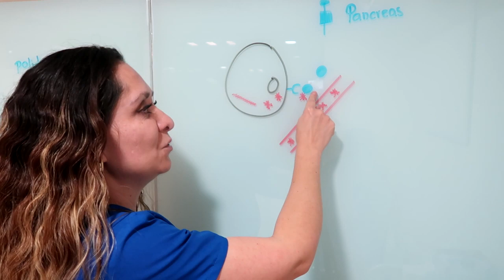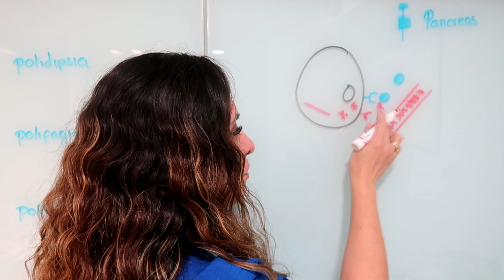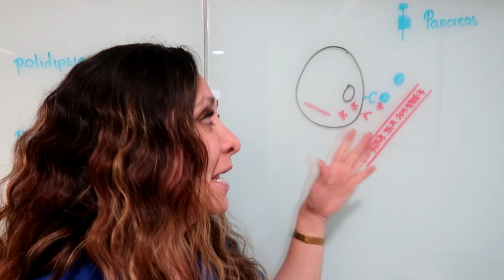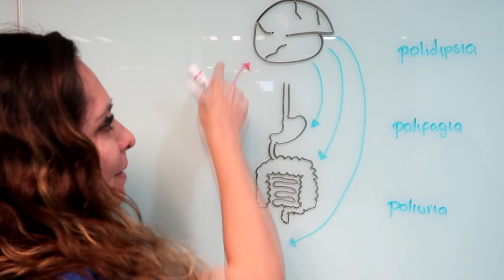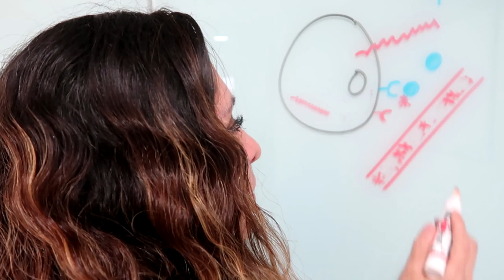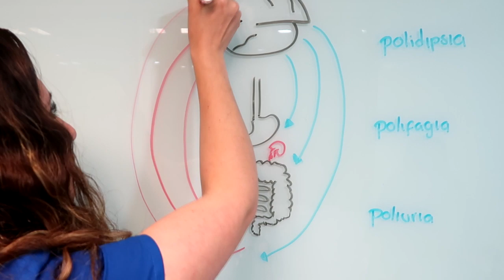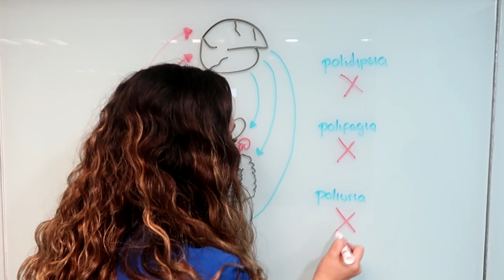📈¿Cuáles son los NIVELES DE AZUCAR NORMALES EN ADULTOS?👩‍⚕️ ⁄▶ Dra. Tejeida Melissa